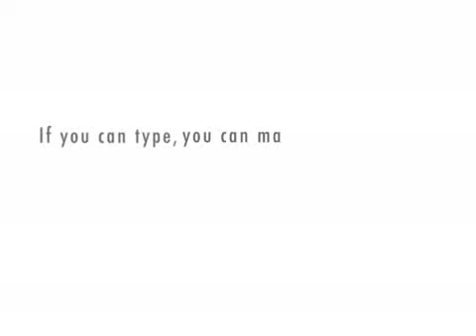Superstar: The Affair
Words can not describe...